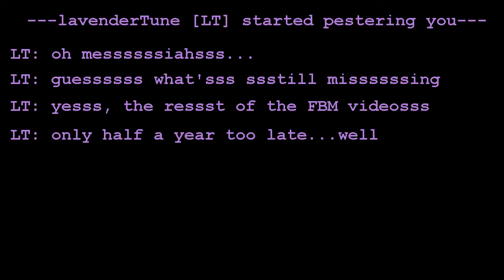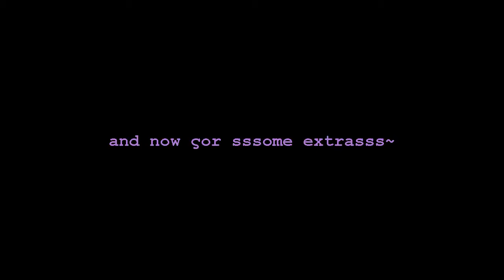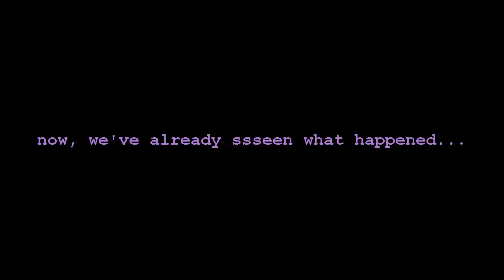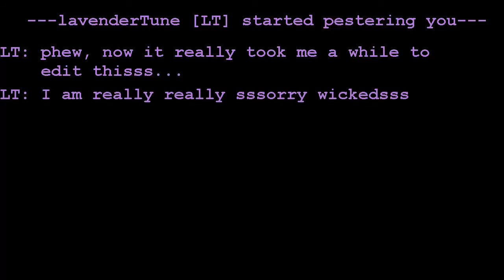FBM 2015 - homestuck meeting day 2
yes yes i know
IT'S A MIRACLE
the video is finally here!
I am really really endlessly sorry it took so long...
I had some trouble with the videos because my editing programm didn't want to read them and i had to converet them but only half of the video got converted and so i converted them until only a few seconds were left.
and then i had to cut them together so no one would see it xD and i think i did a good job~
one barely sees any anormalys in the video *snake emoji*
this makes me damn proud because it was a lot of work cutting them together frame by frame
but wellp enough self-praise
i hope you had some feelings of nostalgia while watching, i definately had because these were the days i met a lot of my current close friends
i love you babys, i am so happy i met you that day *heart*
angels two friends - Vicetone feat. Kat Nestel
fire higher - Sebjak Matt Nash ft. Eric Turner
gipsy bard